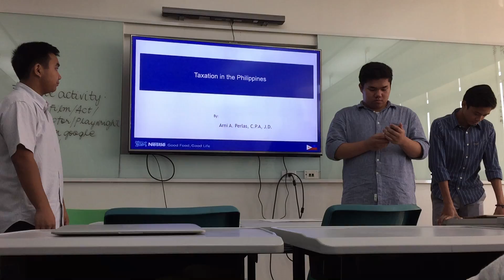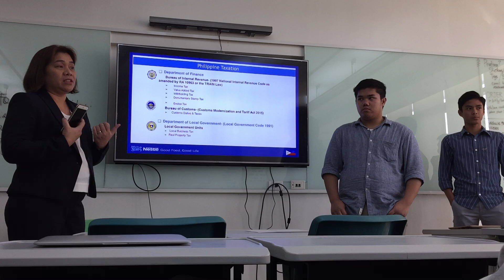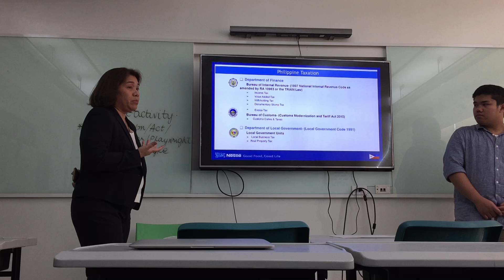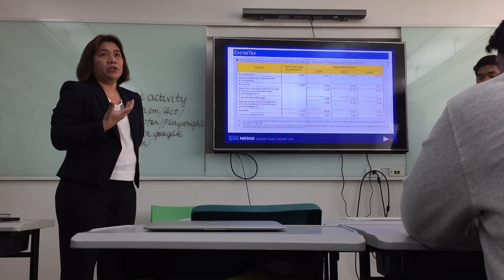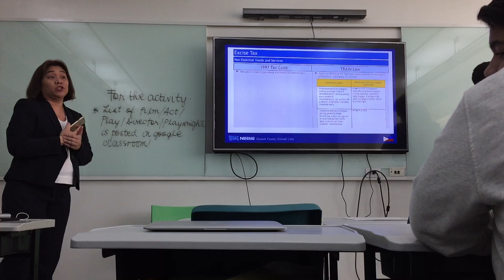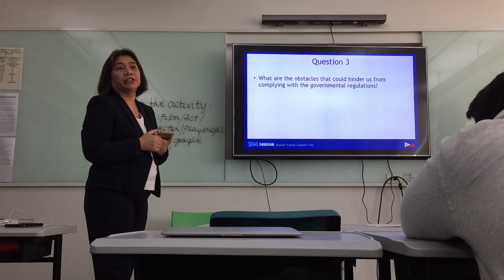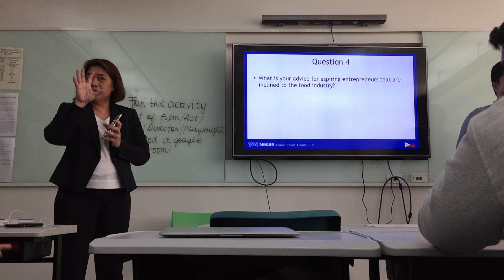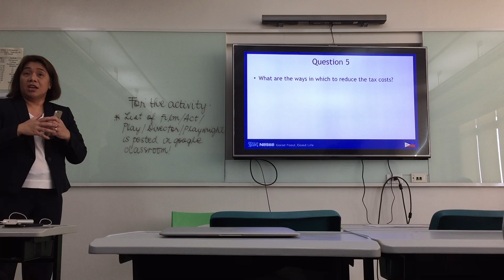Just Dough It - Talk with Mrs. Arni Perlas Part 1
JDI hosting a conference between students and Mrs. Perlas concerning business topics.